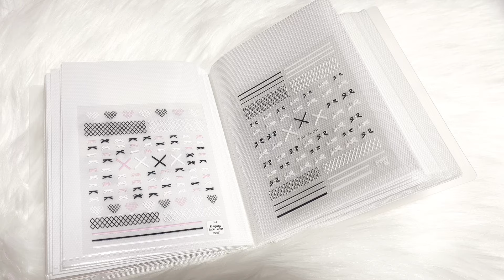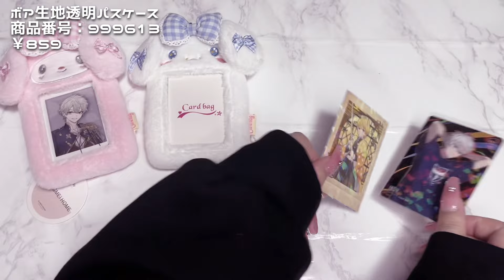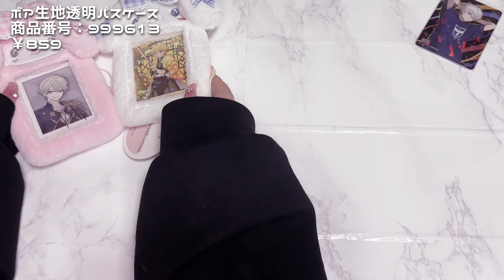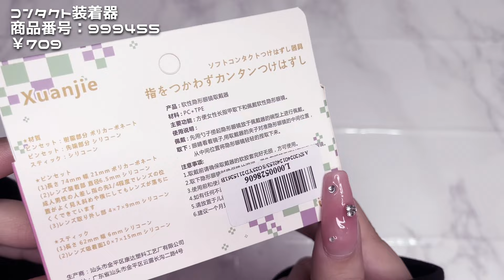【7sGood】クーポンコードを利用すると15,000円分のクーポンが貰える⁉️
次世代動画ショッピングアプリ 7sGood

15,000円分のクーポンが貰える特別なクーポンはこちら⤑jbq630
新規登録してから24時間以内でしか使えないから気をつけてね‼️

✧︎ 紹介した商品は下記から︎︎︎︎ご覧いただけます